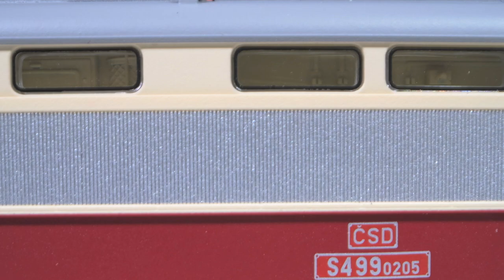PIKO [V130] TT E-Lok BR S499.02 ČSD IV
Wie beim Vorbild stellt die S499.02 auch im Modell eine Weiterentwicklung der legendären „Laminátka“ dar. So teilen beide Baureihen auch die erhabene Modellqualität. Deutlich wird dies in der präzisen Wiedergabe des Lokkastens mit den auffälligen durchlaufenden Lüftungsgittern, deren Gravuren dem Modell höchste Plastizität vermitteln. Die darüber liegenden kleinen Maschinenraumfenster sind perfekt bündig eingesetzt. Ein besonderes Merkmal des Vorbilds ist die Einfassung der Stirnfenster, der im Maßstab 1:120 ein separat eingesetzter Rahmen gerecht wird. Passend hierzu wurden auch die neben den Fenstern liegenden Lüftungen als Einzelteile ausgeführt. Ganz besonderes Augenmerk wurde auf die Darstellung des filigranen Fahrwerks gelegt. Zwischen den fein ausgearbeiteten Drehgestellen wurden auch die freistehenden Stangen minutiös nachgebildet.

Mit der S499.02 rollt eine der prägendsten Elektrolokomotiven des ehemaligen Ostblocks als formvollendetes Modell auf die Gleise der Nenngröße TT.